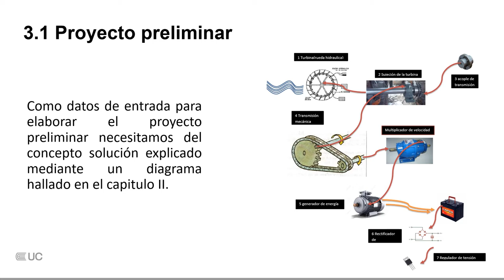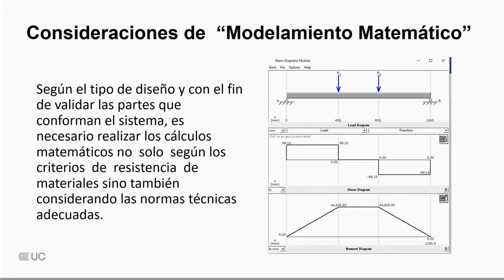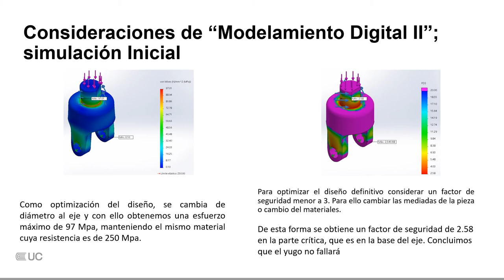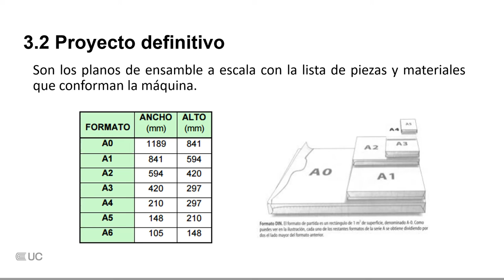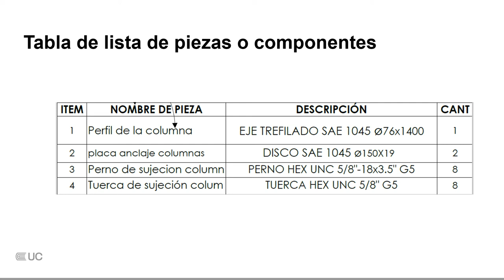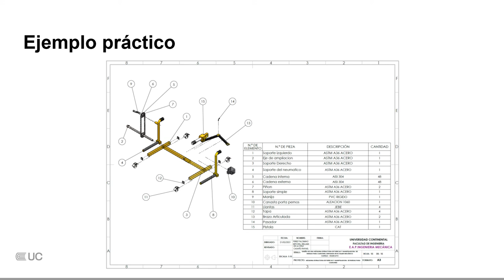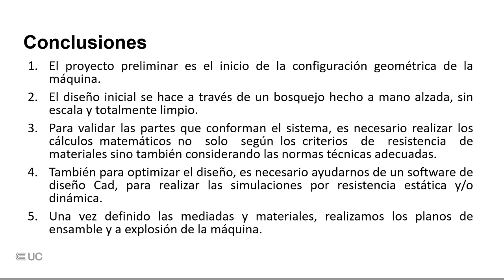Elaboración del Proyecto